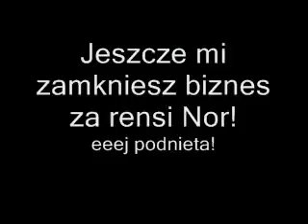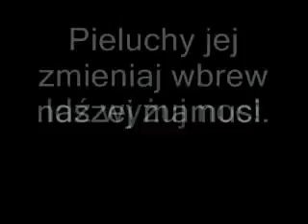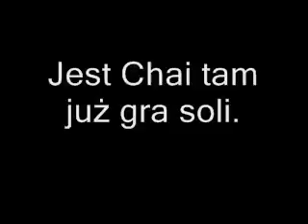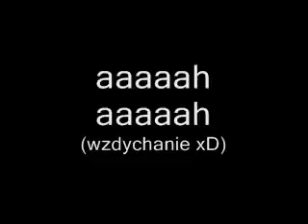Feel - Rano Kawa Budzi Mnie